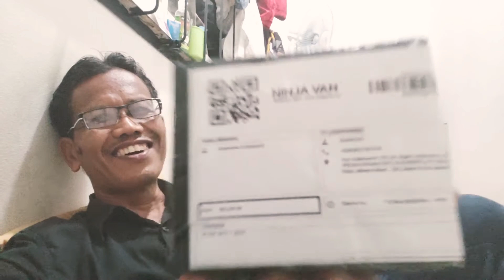ADIRIONO SUHERMAN BREBES FILM ALHAMDULILLAH PUNYA SPEAKER AKTIF RAMADHAN 2020